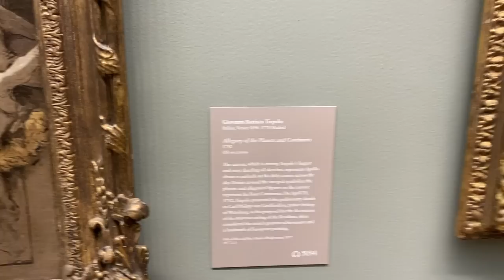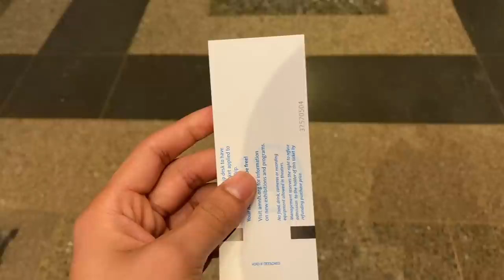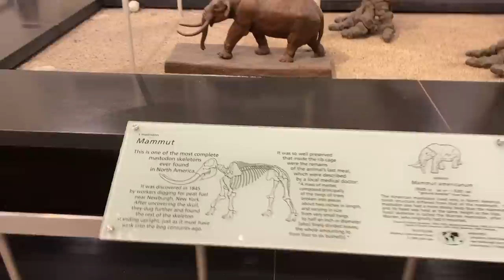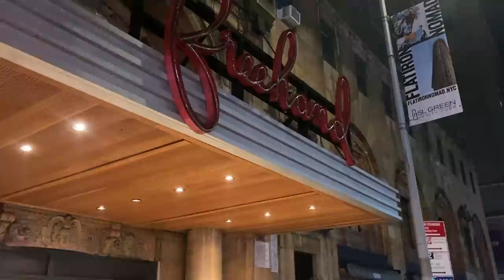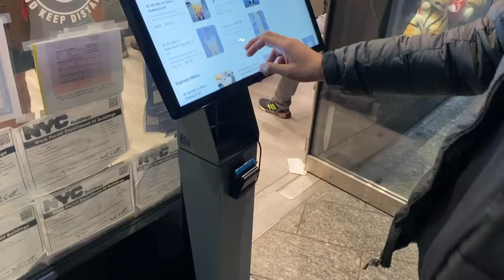How I Spent My Winter Break | Travelled to New York, Maryland & Connecticut